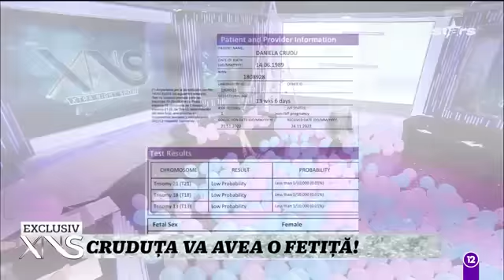Daniela Crudu a făcut marele anunț! Va fi mamă de fetiță!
Daniela Crudu este însărcinată în 5 luni și a decis să facă public sexul bebelușului chiar la Xtra Night Show. Fosta asistentă TV va avea o fetiță.